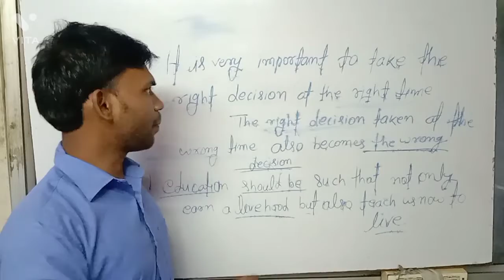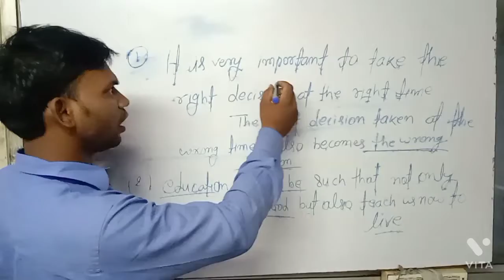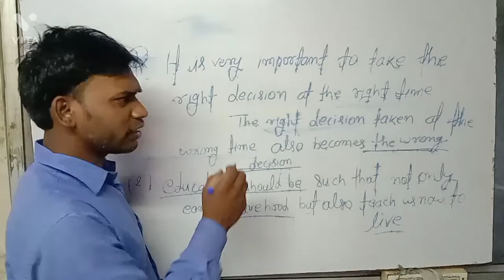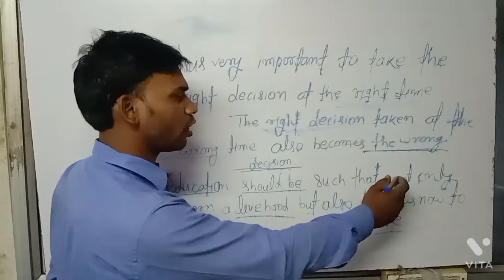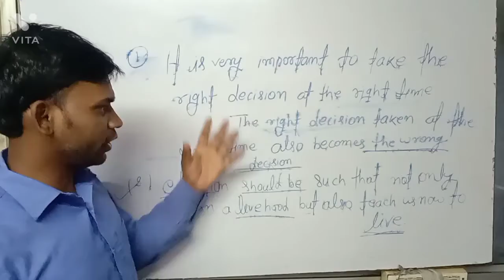right decision to write time very important